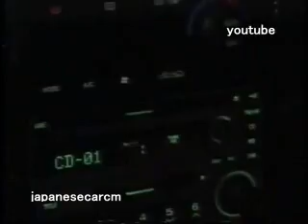subaru legacy b4 pv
promotion video.
body type : BE5
《HQ version》